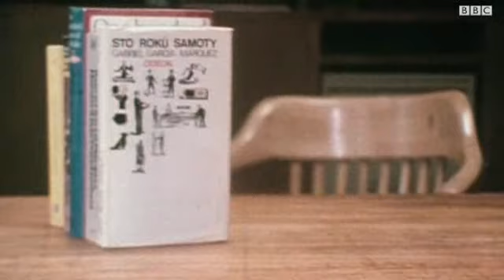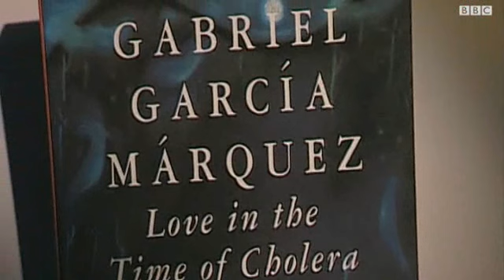وفاة الأديب الكولومبي العالمي غابرييل غارسيا ماركيز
توفي الأديب الكولومبي الحائز على جائزة نوبل غابرييل غارسيا ماركيز عن عمر ناهز 87 عاما. وكان ماركيز، الذي وافته المنية في مكسيكو سيتي، قد حظي بشهرة كبيرة عبر رواياته التي تنتمي إلى ما يعرف بالواقعية السحرية.